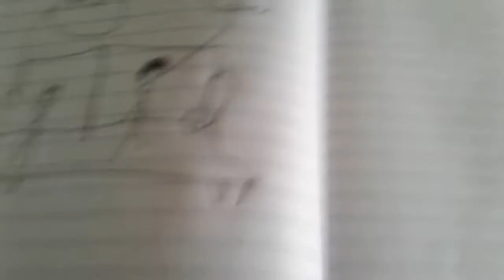Tomachi creepypasy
I not the Best artest